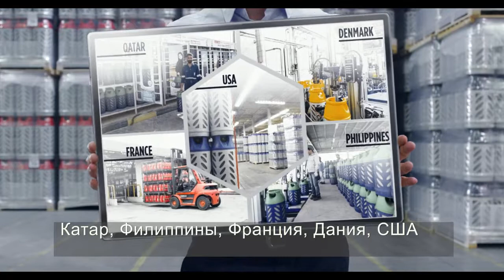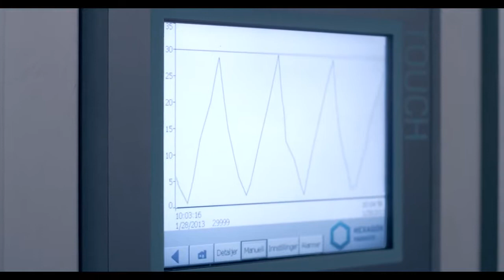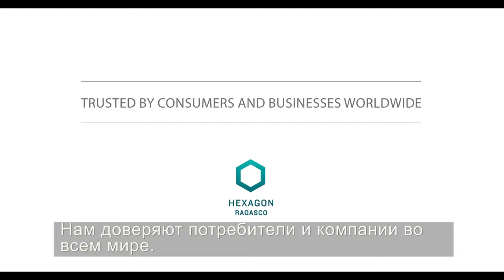Знакомство с Hexagon Ragasco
Что из себя представляют композитные газовые баллоны Hexagon Ragasco и в чем их преимущества? В 1998 году компания Hexagon Ragasco произвела самый первый композитный баллон, а в 2018 году был произведен юбилейный 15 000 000 -ый баллон! 90% всех бытовых композитных баллонов в мире произведены именно в Норвегии!